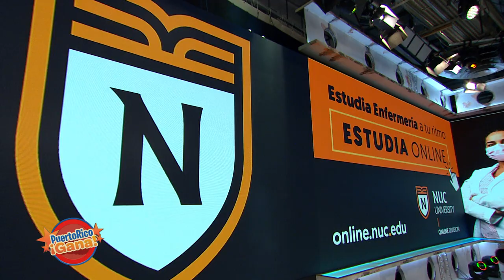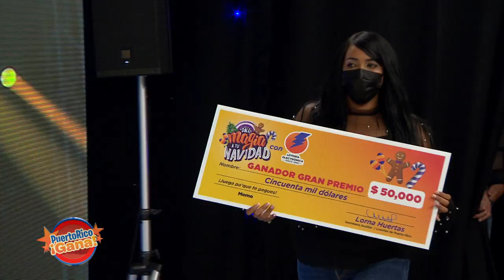03 PR GANA FEB 11 2021